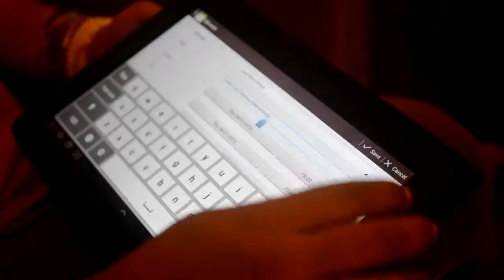Comercial01-20Ene2013.wmv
Highlights | Comercial, Publicitario.
Video Cinema Highlights :Juan Melo - Fotografía Artística.
Fotografía: Juan Melo - Fotografía Artística.
Ceremonia Religiosa :Iglesia Catolica.
Localization: Puerto Plata Rep.Dominicana.